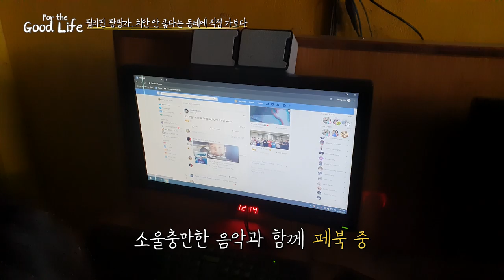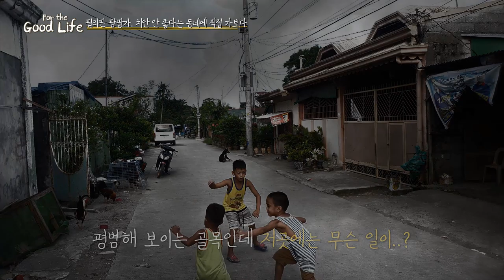EP.1 필리핀 팜팡가. 치안 안 좋다는 동네에 직접 가보다/Philippines Pampanga Mabalacat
저희가 다녀왔다고 해서 치안이 좋다는 건 아닙니다.
무작정 따라하지마시고 모두 안전여행하세요 여러분~!